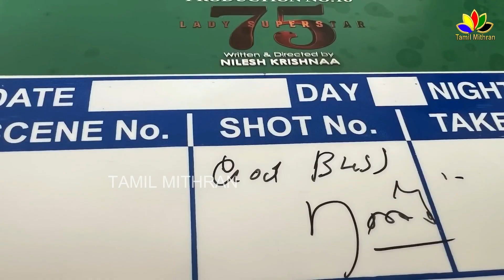Lady Superstar Nayanthara 75 shooting starts with Rajinikanth's Blessings | Jai, Sathyaraj